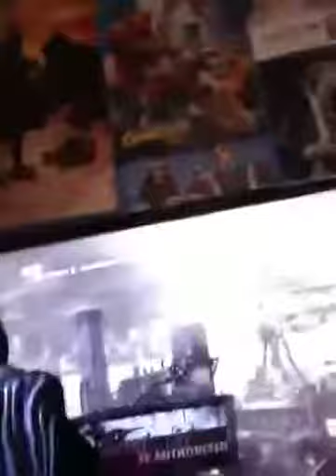CapNWolf - HUGE GLASSES!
CapNWolf is a new video project put together by Seth & I! We shall be taking it in turns to make a video!

Playing City all day! PLUS Comic Book is coming together nicely!